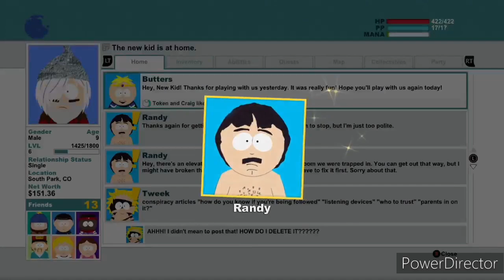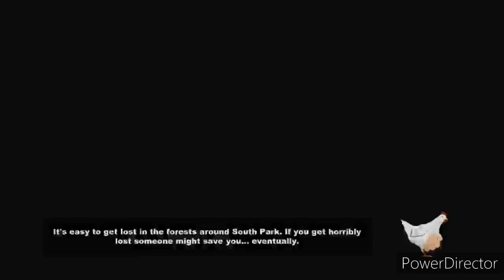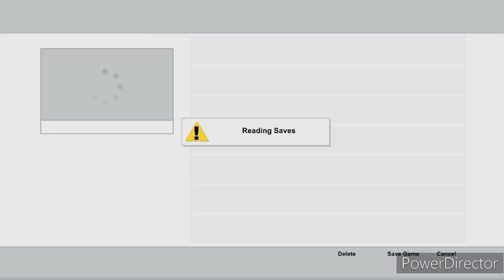South Park: The Stick Of Truth - We Going Goth Now? - Lets Play